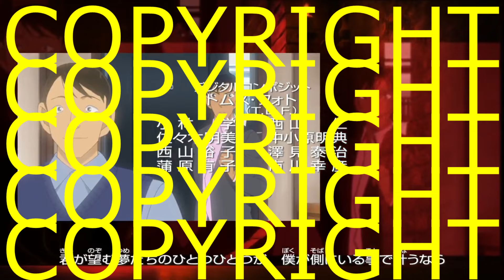Detective Conan ED 67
Detective Conan Ending 67

Song Name: Playmaker
Artist: all at once feat. Yudai Ohno (from Da-iCE)